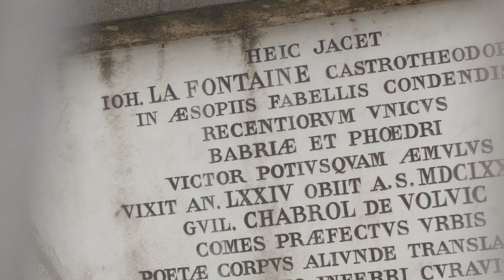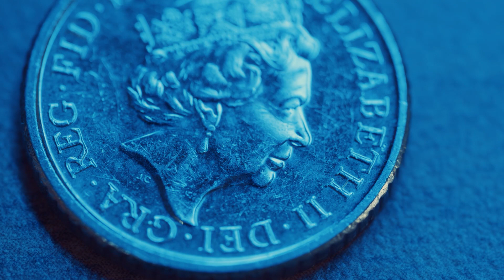The Scary Discovery In The Middle East That Scares Scientists!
🔬 Unveil the Unseen! Join us on a thrilling journey to the heart of the Middle East as we delve into a mind-boggling discovery that has sent shockwaves through the scientific community. 🌍 Prepare to be captivated by "The Scary Discovery In The Middle East That Scares Scientists!"

🔍 In this groundbreaking video, we unravel a mystery that has perplexed experts and ignited heated debates among scholars. Our team of intrepid explorers ventures into the uncharted territories of the Middle East, where ancient secrets collide with modern-day revelations. 🏺💡

🧪 Witness firsthand as cutting-edge technology and relentless curiosity converge, revealing a hidden truth that challenges conventional wisdom. The implications of this spine-tingling discovery are profound, shaking the very foundations of established knowledge. 🚀🔮

🌌 From archeological wonders to mind-bending geological formations, we embark on an immersive expedition that uncovers the enigmatic forces that have shaped this region for millennia. Our dedicated researchers leave no stone unturned, presenting you with a visual feast of awe-inspiring landscapes and mind-blowing revelations. 🌄🔦

📚 Prepare to be enlightened and astonished as we decode the cryptic symbols etched into ancient artifacts and decode the messages they carry. Our findings challenge historical narratives, propelling us into uncharted realms of understanding. 📖💬

🔥 Join the conversation and be part of the scientific discourse as we dissect the implications of this groundbreaking discovery. Share your thoughts, theories, and insights in the comments below! Let's engage in a thought-provoking dialogue that stretches the boundaries of knowledge. 🗣️🔊

Together, we'll dive deeper into the unknown and unlock the secrets that challenge our understanding of the Middle East's hidden past. 🌐🕵️‍♂️